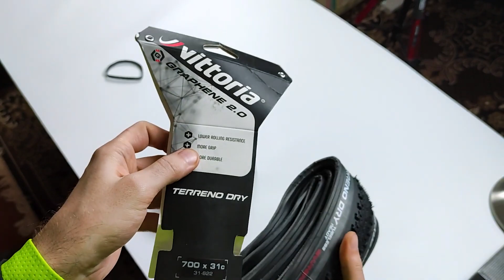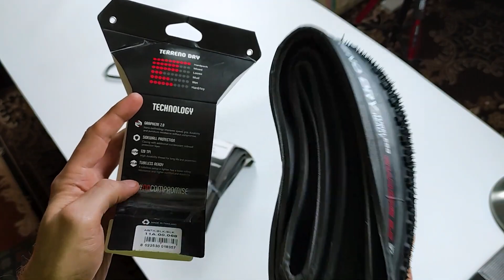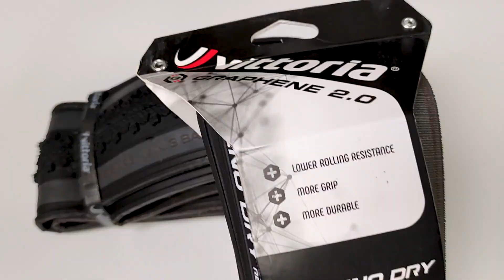Гравийные покрышки Vittoria Terreno Dry 700х31с с Aliexpress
В этом видео посмотрим на гравийные покрышки Vittoria Terreno Dry 700х31с с Aliexpress.